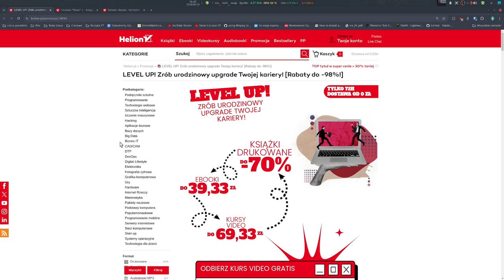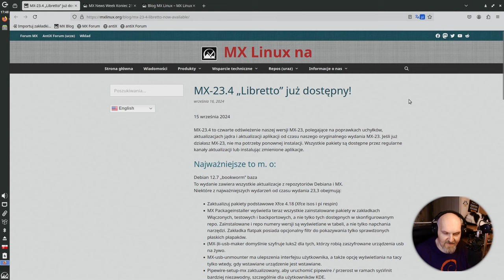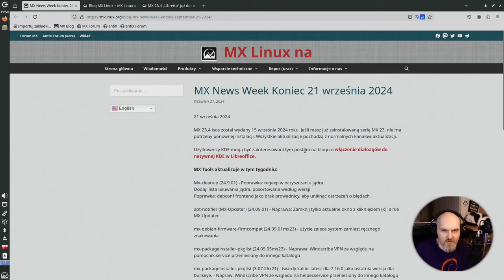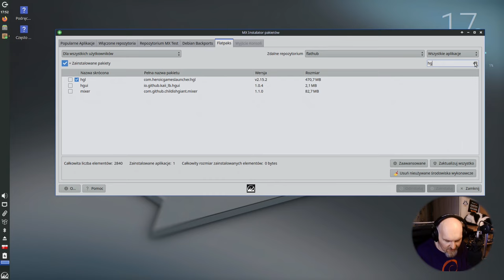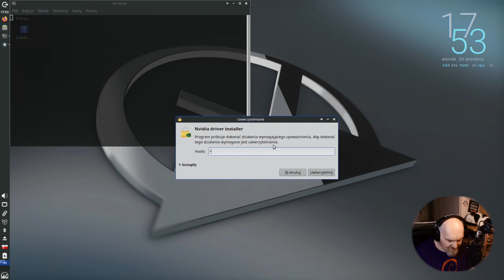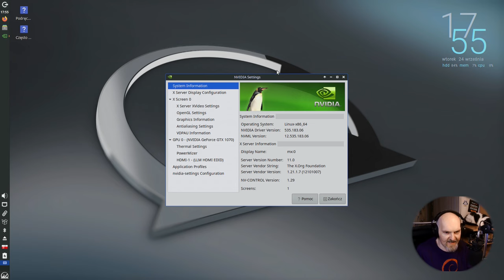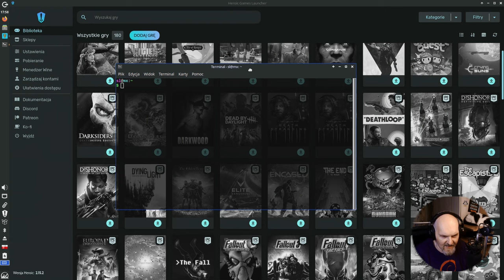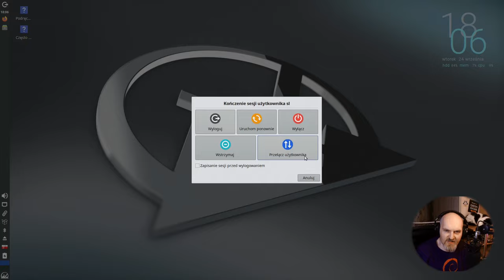Rzut okiem na MXLinux 23.4 Aktualizacja Debian 12.7 + kilka innych i gametest. Real hardware Nvidia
Dziś krótko bo i za wiele nie ma do pokazania. Tydzień temu ekipa MX Linux wypuściła update do 23.4 to go sobie pooglądałem ;) Krótko ( w miarę ) i na temat ;) Dodatkowo Kingdom Come ULTRA na 1070 ;)
Sprzęt testowy: AMD Ryzen 3600 6c 12t / 16GB RAM 3200 MHz / Nvidia 1070 8GB VRAM / SSD

Czasówka - Timestamp
00:00 Koci wstępniak ;)
02:28 Co nowego w MX Linux i odmianach
04:20 Rzut okiem na MXLinux 23.4 plus krótki gameplay